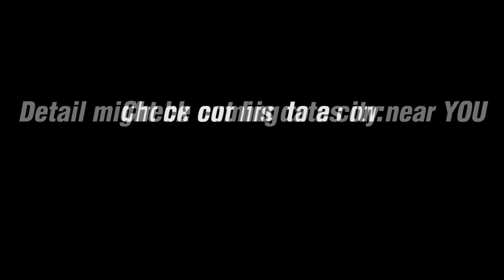Infield Approaching in Las Vegas - Detail from Sashapua.com